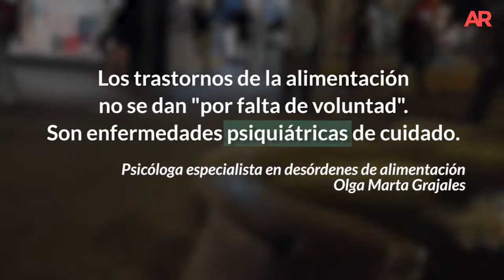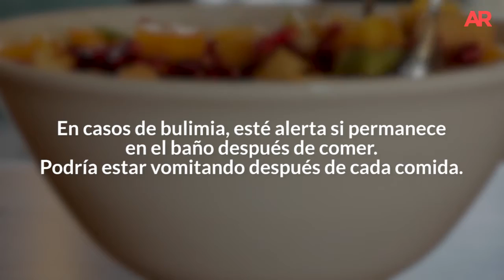Señales de bulimia y anorexia